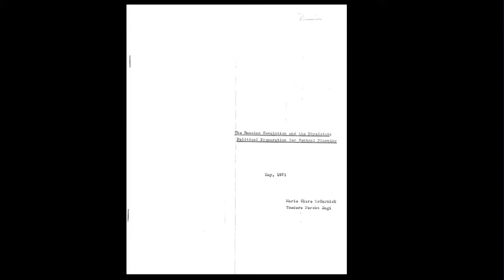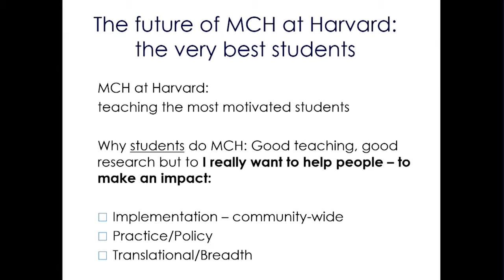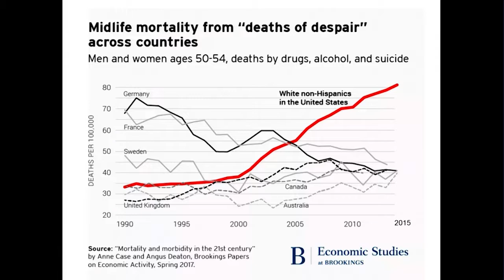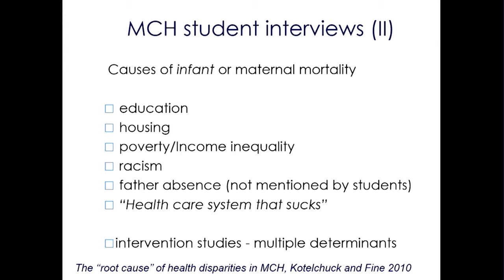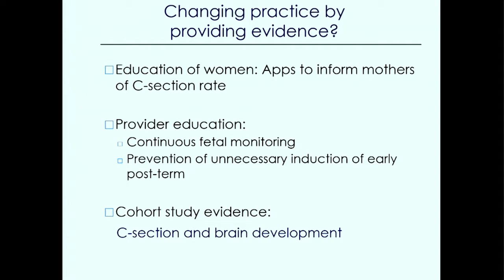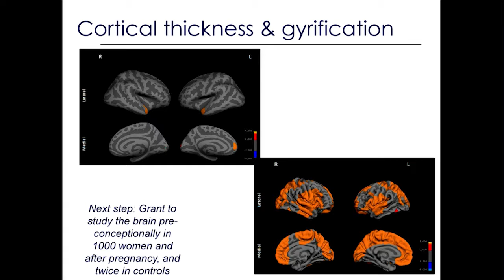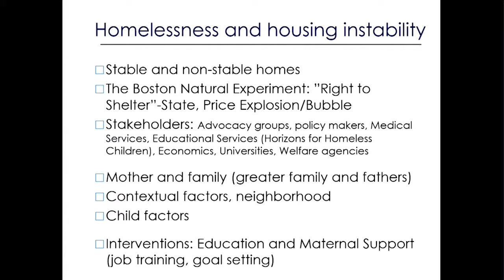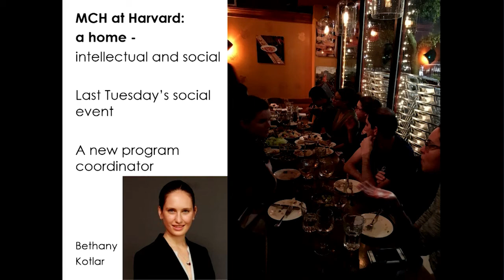5 Dr Henning Tiemeier introduced by Hannah Hayoung Kim